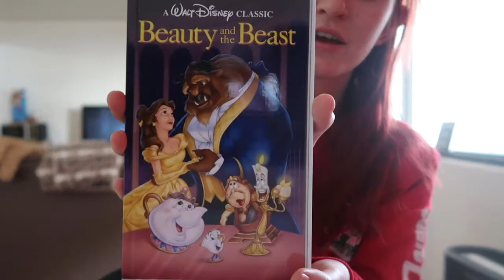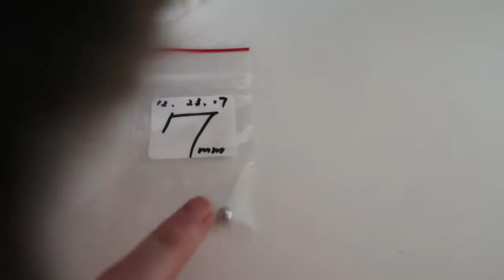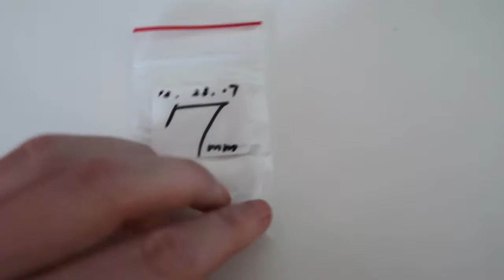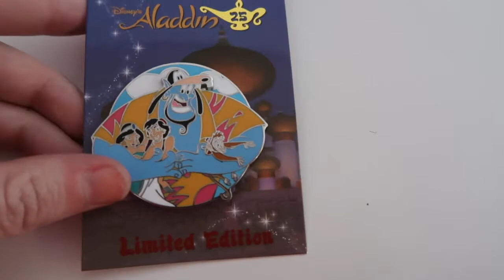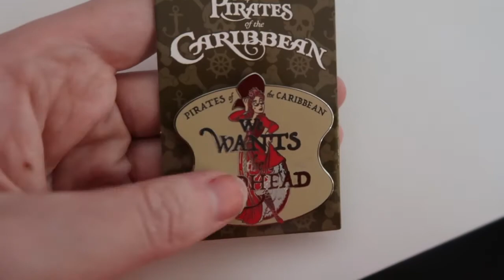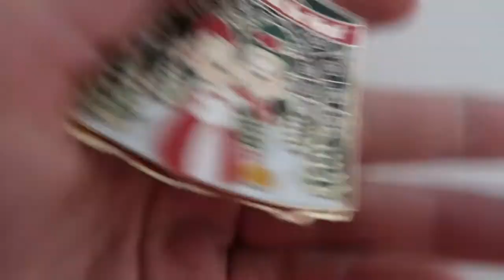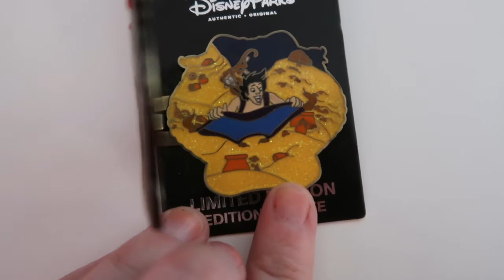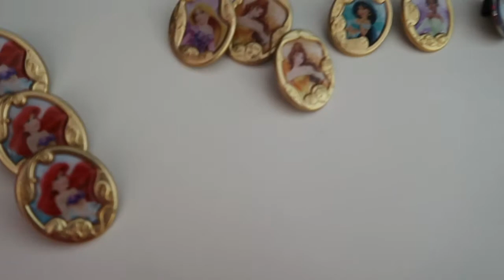Walt Disney World Haul | December 2017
What I bought on my trip to Walt Disney World in December of 2017.